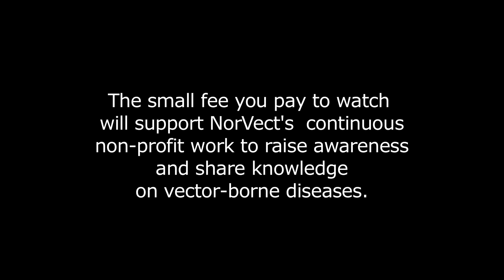Interview with Dr. Randi Eikeland at the NorVect Conference 2015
Eikeland is the head The Norwegian National Advisory Unit on Tick-borne Diseases in Kristiansand, Norway.
In the interview, Eikeland talks about Borreliosis and whether it can turn chronic. She does not believe that patients that get Lyme disease and not get well can have a persisting infection. In the interview she claims that there is not enough evidence showing that this is the case in vivo. She also goes on to tell about patients that believe they are ill with Lyme disease, but maybe they have something completely different. She does not advocate long term antibiotics.
She explains that certain Lyme literate doctors and patients live in a different world from the one Eikeland and her colleagues live in. She however claims that it's a good thing to meet at conferences like NorVect to discuss even though one is of different opinions.